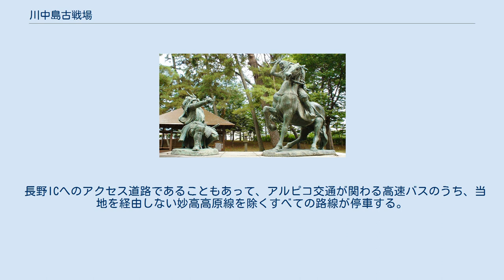川中島古戦場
武田信玄（左）・上杉謙信（右）一騎討像 長野市八幡原史跡公園 八幡社境内 川中島古戦場（かわなかじまこせんじょう）は、長野県長野市小島田町にある、越後：上杉政虎対甲斐：武田晴信軍による川中島の戦い・第四次合戦（八幡原の戦い）に於いて、武田軍が本陣をこの付近に置いたと伝えられる。
 川中島古戦場とはいえ、この地で戦闘があった訳ではなく、武田軍が勝鬨を上げたとされる八幡社境内と、討ち取った敵将兵の首実見を行ったとされ、周辺の広い田畑の中に残されていた首塚や「三太刀七太刀跡」の石碑（大正期に建造）が散在していた。
また、実際に両軍が激突した最前線はこの地から2～3km西方に当たるとされる。
現在の南長野運動公園 と国道18号篠ノ井バイパスを挟んだ西側には「合戦場」の地名が残り、こちらの一帯が激戦地であり最前線であったことを物語っている。
 川中島古戦場は1969年（昭和44年）NHK大河ドラマ「天と地と」放映の前後頃から、一帯が公園化整備された。
八幡原史跡公園内には石碑の移設、馬に乗った謙信と見られる武将の剣を信玄が軍配で防いだという甲陽軍鑑の記述に基づく銅像が建てられて、長野市立博物館も建設された。
この博物館の建物はその後1981年地方都市にあっては珍しい日本建築学会賞作品賞を受賞し、同年に建設省から全国公共建築百選にも選定された。
 現在は善光寺と上信越道長野ICとを結ぶ道路（県道）に接していることもあって観光名所になっており、八幡神社参道にはみやげ物屋が並んでいる。
八幡社の鳥居の前からは上杉軍が布陣したと伝えられる妻女山が望め、その背後に冠着山（姨捨山）が聳える。
地域在住者らによって「川中島の戦い語り部の会」と言うボランティアグループが結成されており八幡社境内でのガイドが得られ甲越合戦の解説などもしてくれる。
 八幡原史跡公園前の長野県道35号長野真田線上に、アルピコ交通の川中島古戦場停留所がある。
 長野ICへのアクセス道路であることもあって、アルピコ交通が関わる高速バスのうち、当地を経由しない妙高高原線を除くすべての路線が停車する。
一方、長電バス運行の高速バスも新潟方面を除きすべて停留所を通るものの、停車はしない。